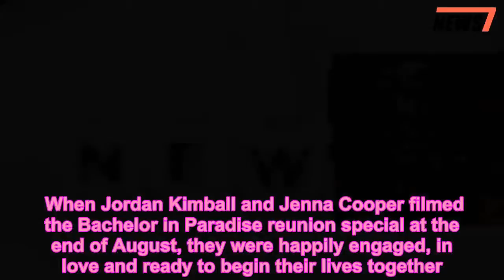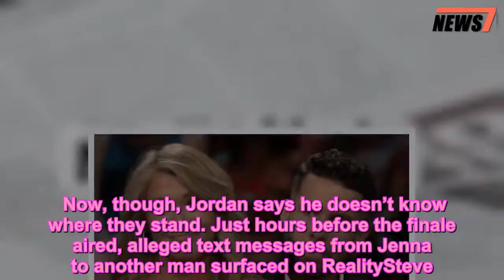‘BiP’: Jordan Gushes About Future With Jenna Just Weeks Before Shocking Cheating Scandal - 247 news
Just weeks before Jenna Cooper was exposed for allegedly cheating on Jordan Kimball, the ‘Bachelor in Paradise’ stars raved about each other and dished all about their plans for the future in this EXCLUSIVE interview.  When Jordan Kimball and Jenna Cooper filmed the Bachelor in Paradise reunion special at the end of August, they were happily engaged, in love and ready to begin their lives together. Fast-forward to Sept. 11, though, when news broke that Jenna had allegedly been seeing another man throughout her entire relationship with Jordan…and allegedly planned on leaving her BIP lover when the time was right. Before all this drama, though, Jenna and Jordan were planning a TV wedding for June 9, 2019, and they could not stop gushing over their journey and future.      “When we did the engagement photo shoot and Jenna came down in a wedding dress — that was the moment I knew engagement [was going to happen],” Jordan told HollywoodLife EXCLUSIVELY at the reunion taping. “When I saw Jenna in that wedding dress, it just hit me.” She added in agreement, “I felt the same way. I told him if he asked me, I would absolutely say yes. But I didn’t know if he would!” Well, as we saw on the Sept. 11 episode, Jordan did propose with a gorgeous Neil Lane ring, and Jenna happily accepted.  Now, though, Jordan says he doesn’t know where they stand. Just hours before the finale aired, alleged text messages from Jenna to another man surfaced on RealitySteve.com. In the messages, the person who is allegedly Jenna confessed her love for this anonymous person, and told him that she was only dating Jordan for her career. “I don’t even like him, let alone love him,” Jenna allegedly wrote. “I’m better than him and once I’m able to break it off for good and make up some story to make him look bad if it’ll make you feel better. He means nothing to me and never has.”  Jenna denied the cheating allegations, but Jordan told People that he’s certain the messages were written by her, and admitted that he’s completely devastated. “I don’t know how to handle this,” he told the mag. “This is embarrassing and it just hurts my pride.”  It’s hard to believe that just weeks ago, Jordan was telling us about his plans for the pair’s wedding. “It’s going to be a black and white party, very classy,” he raved. “We want fun, music, sunset. It’s going to be really nice.”